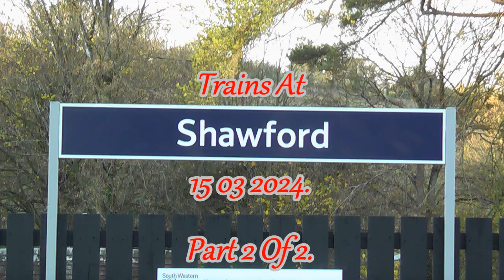Trains At Shawford 15 03 2024, Part 2 Of 2.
More from my time at Shawford. Met with @rorynicol3969 who is a nice bloke and supportive youtuber.
Features classes 66, 70, 220, 221, 444, and 450.
With a few Great tones.

Filmed with Panasonic HDC-HS20 camcorder.
Edited with Windows Movie Maker Pro.